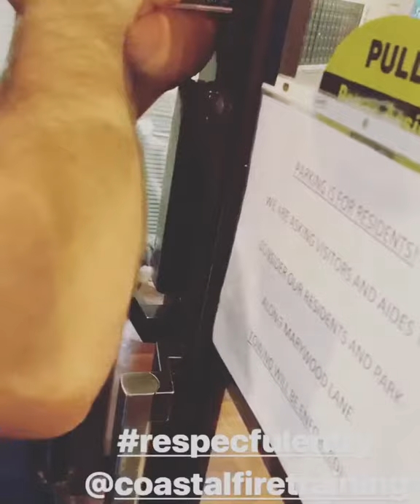Beveled Square wins‼️